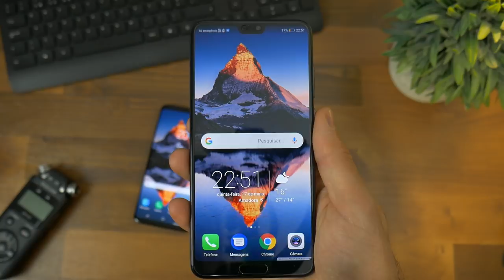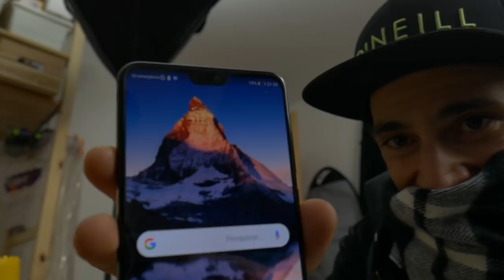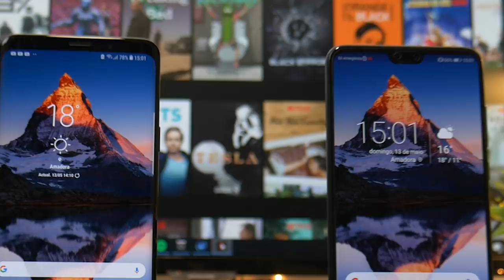ENGANEI O RECONHECIMENTO FACIAL DO HUAWEI P20 Pro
Será que é possível enganar o reconhecimento facial de um dos melhores smartphones da actualidade? Sim! Enganei o reconhecimento facial do P20 Pro.

Smartphone que aconselho
                               Preços actualizados

Para quem perguntou, já está outra vez disponível para compra nos seguintes links.